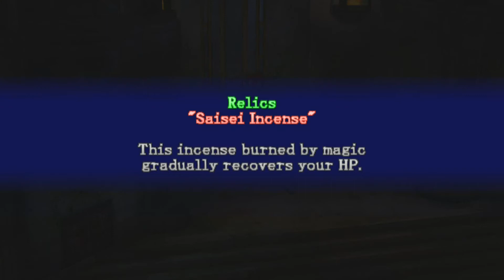Castlevania: Lament of Innocence (Hidden Secrets) Bonus Episode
Castlevania: Lament of Innocence is a 3D action-adventure video game created by Konami for the Sony PlayStation 2 console. It was originally released as Castlevania (キャッスルヴァニア Kyassuruvuania?) in 2003 in Japan. Lament of Innocence is set in 1094, making it the first chronological installment of the Castlevania series.